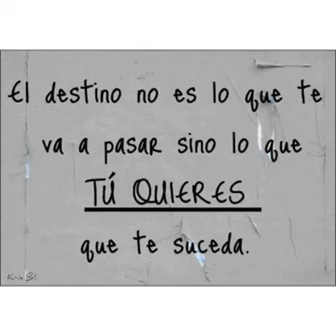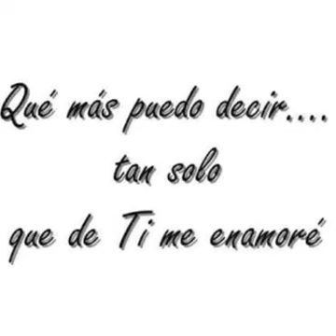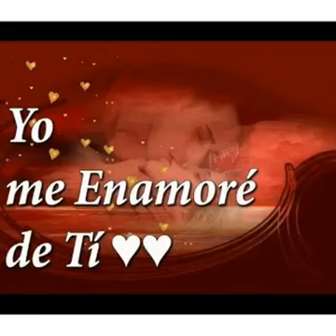Mi Mejor Regalo/Banda Sin Frontera